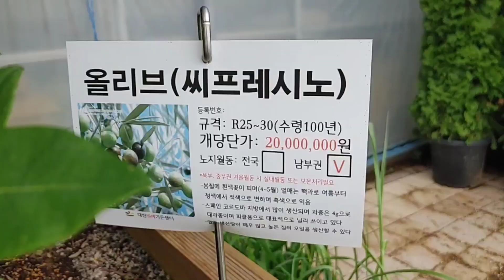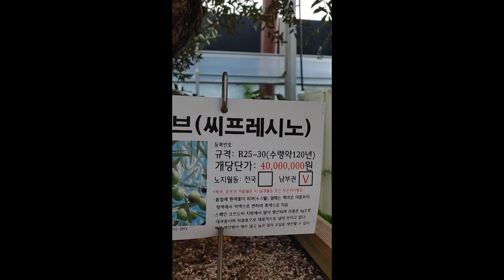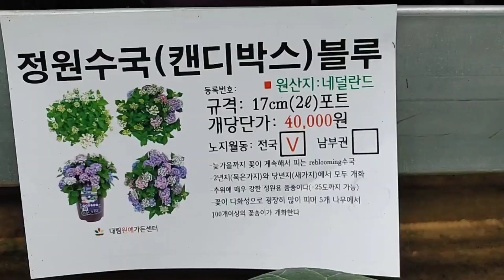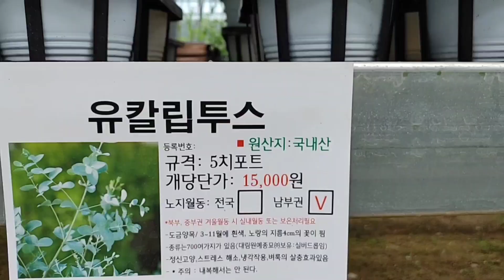헌인릉에 있는 나무농원에 가서 시세도 알아보고 힐링도 하고왔어요.같이 구경해요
서초구 헌인릉에 가면 화해 단지가 있습니다. 저는 그 곳에서 가끔 힐링을 하거든요. 식물을 사기도 하고 구경도 하고 시세 확인도 하기도 합니다. 오늘도 힐링하러 그곳을 다녀왔는데 같이 한번 구경해보세요.
# 헌인릉 화훼단지# 나무 시세# 꽃나무 가격